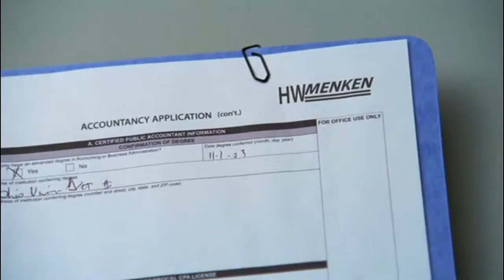Glee - Leaving on a Jet Plane (Full Performance)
Full performance by Will from 1x01: Pilot